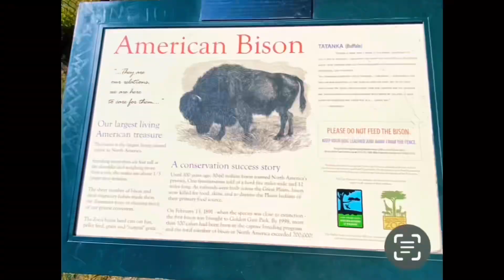花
You Are My Rainbow •
Unicorn Heads